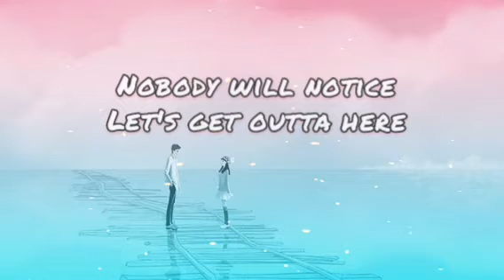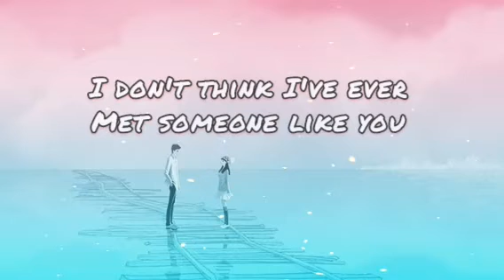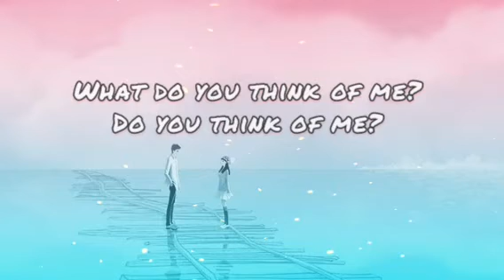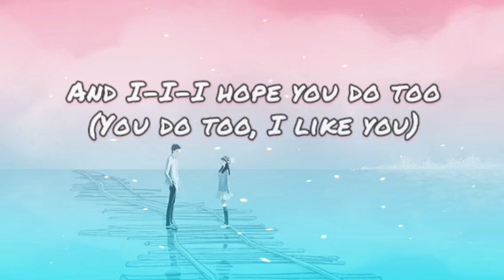Hey Pretty Stranger - Sundial (Lyrics❤)